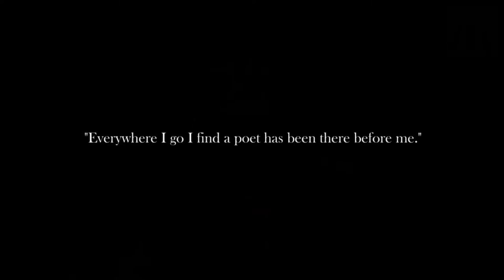Tea with a Druid 239: How Druidry can help with Depression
Join a worldwide community of like-minded people interested in nature-based spirituality for a weekly exploration of a spiritual topic and a meditation. Live every Monday at 8pm UK time. To learn more about the Druid community and training go